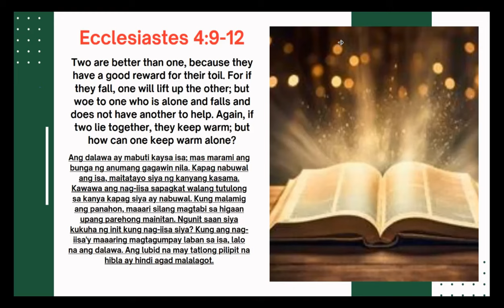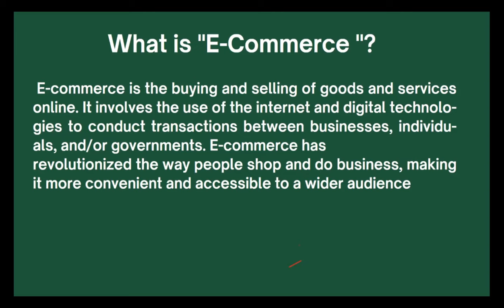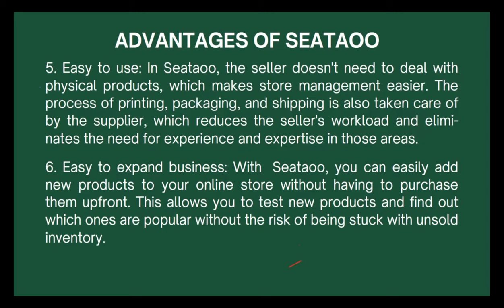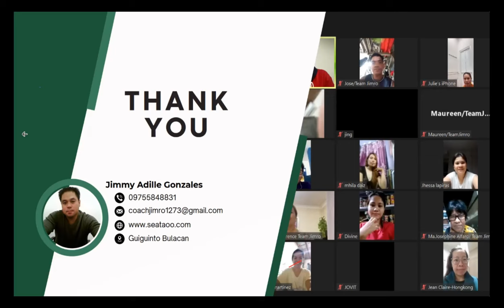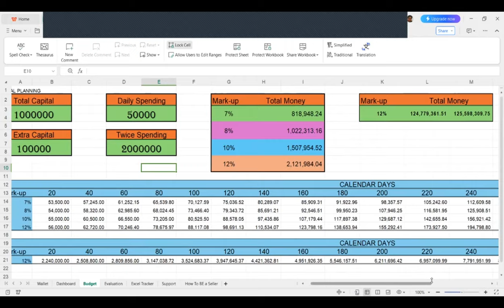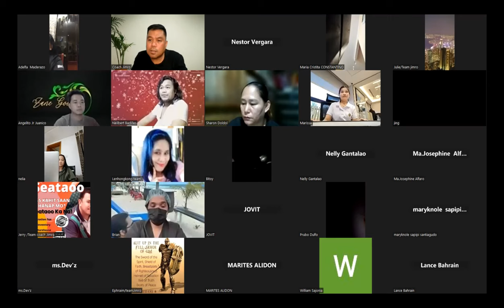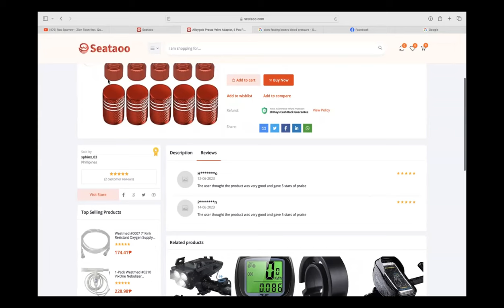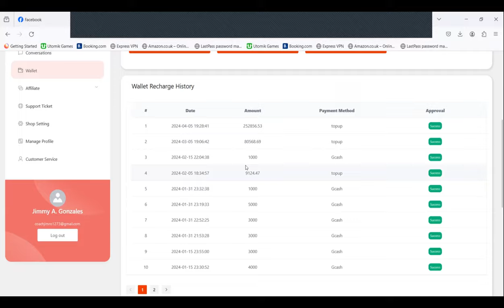Part 77:Webinar Training|Na SCAM Ako ng Seataoo ng 200K!dropshipping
What does achievable mean in goals?
Achievable: Attainable and not impossible to achieve. Realistic: Within reach, realistic, and relevant to your life purpose. Timely: With a clearly defined timeline, including a starting date and a target date.

All Seataoo Sellers and Aspiring seller. Welcome kayong lahat.

"SUCCESS START WHEN YOU DECIDE TO BEGIN"

From Sunday to Thursday at 7:00pm (Manila Time)
Topic:
*How to be Successful here in Seataoo.? Set Achievable Goals
* what is Metal Toughness
* Mentoring by Coach Jimro
* Update About System Upgrade
* Tips and Strategies kung paano maging successful sa Seataoo.
* Question & Answer

Passcode: CoachJimro

Seataoo office located in: Cocolight Building
Address: Cocolight building, 39th Street, corner 11th Ave, Taguig, Metro Manila, Philippines

For more information and guidance, message me directly.